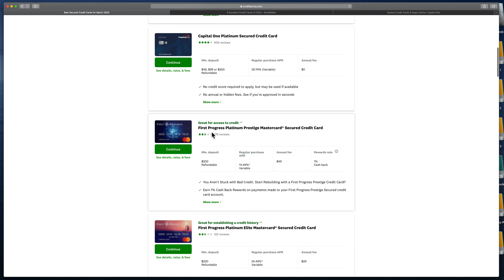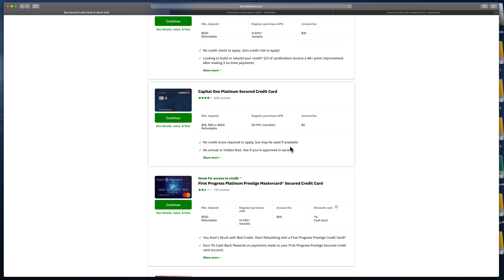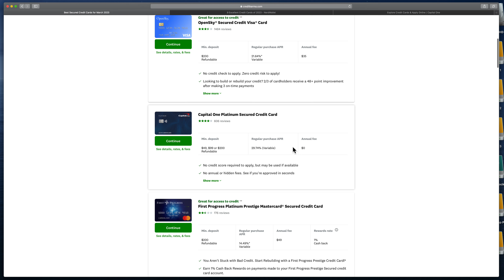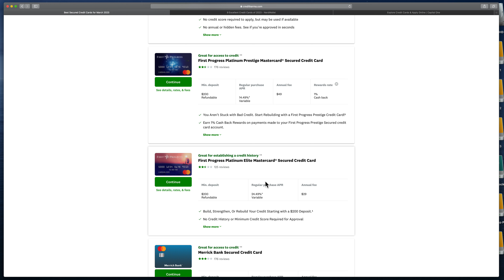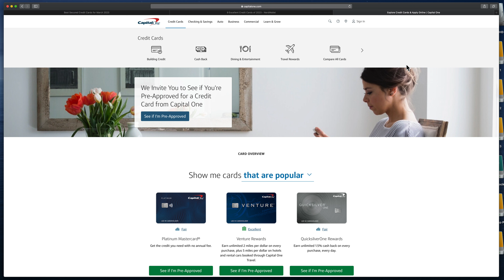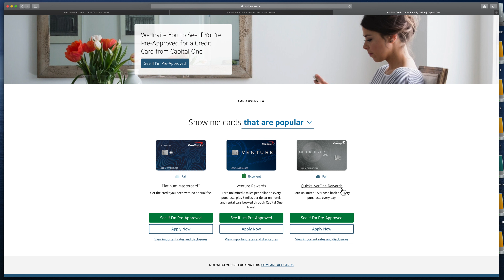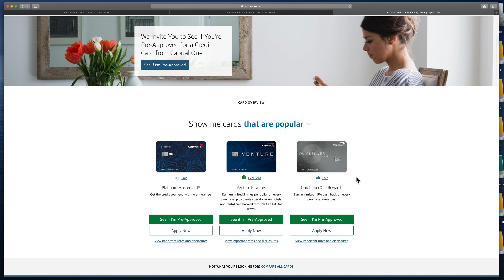Credit Card Basics